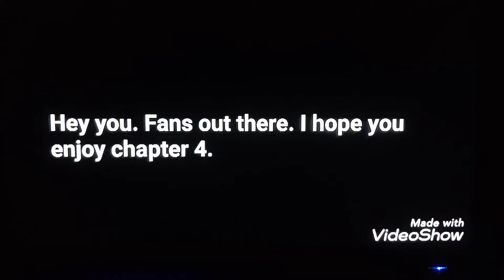lucky voice line 3